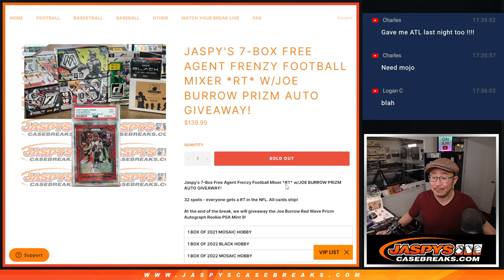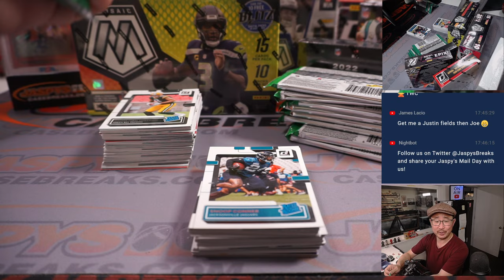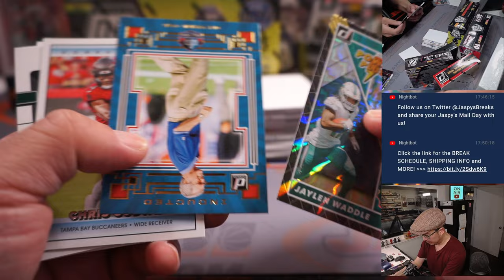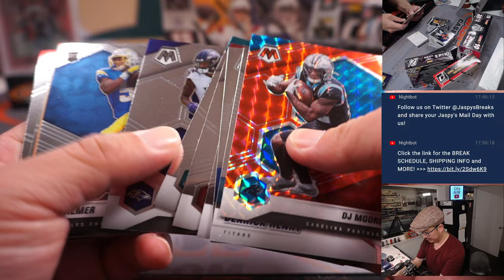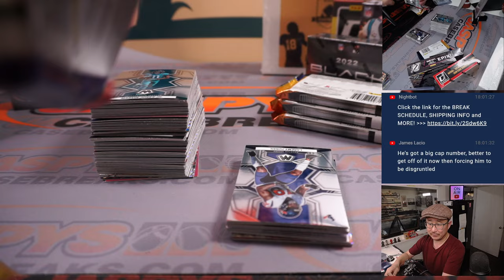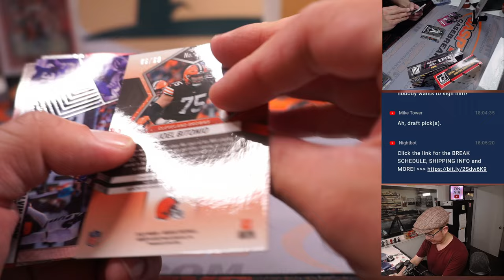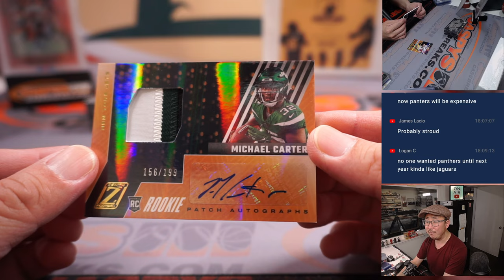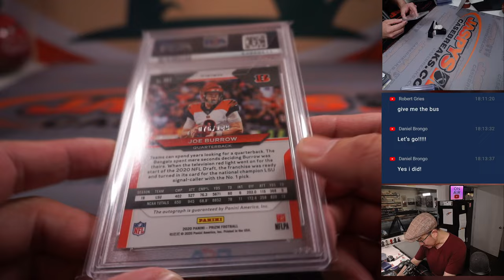Su, 03.19.23 -- JASPY'S 7-BOX FREE AGENT FRENZY FOOTBALL MIXER *RT*